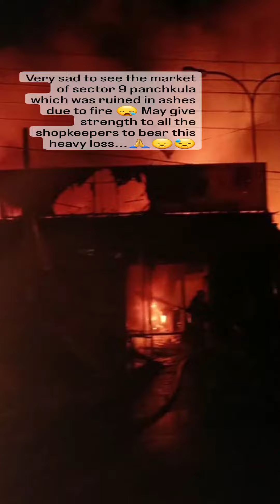सेक्टर 9 पंचकूला बाजार में लगी आग, सभी दुकानें जलकर खाक 😓😪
सेक्टर 9 पंचकूला बाजार में लगी आग, सभी दुकानें जलकर खाक सभी दुकानदारों को इस तरह के नुकसान को सहन करने की शक्ति दें...🙏